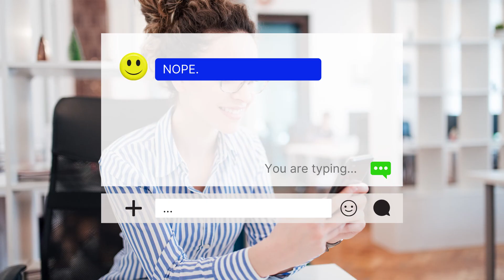AskUsAnything Can I use condoms more than once?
Mission WV's THINK program goes into middle and high schools and teaches students the lifelong skills they need to make tough decisions. Sometimes that involves answering tough questions that students may not feel comfortable asking their parents.

In this video series, we address some of those tough questions.